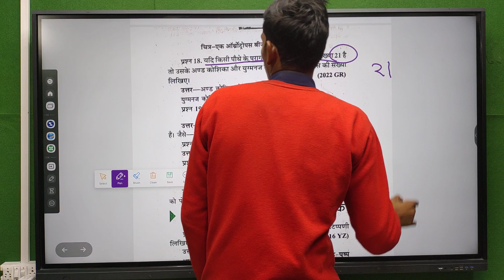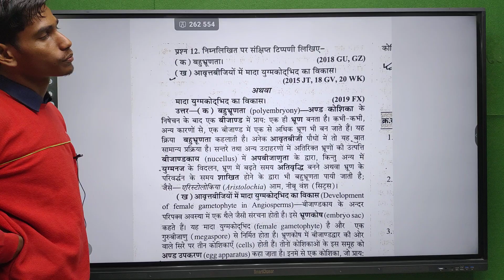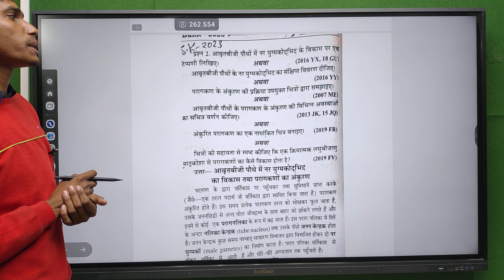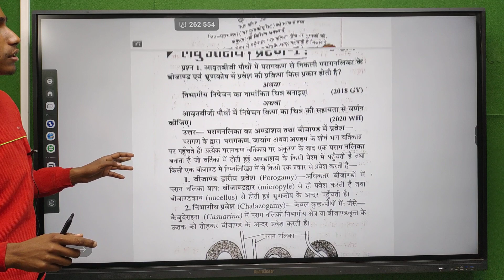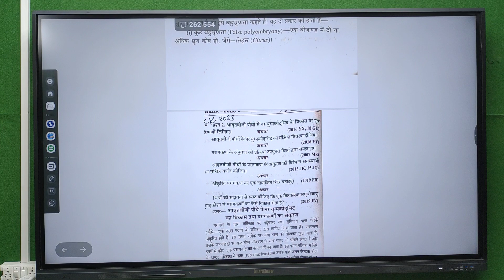biology class 12 biology